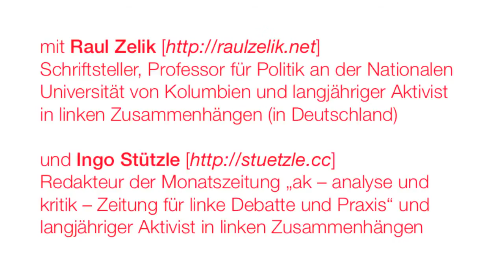Von links in die Linkspartei - Chance oder Unfug? Podiumsdiskussion mit Ingo Stützle und Raul Zelik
Von links in die Linkspartei - Chance oder Unfug? Podiumsdiskussion mit Ingo Stützle und Raul Zelik - Von und mit uniLinks!

:uniLinks! ist eine herrschaftskritische und linksradikale und Gruppe an der Universität Bielefeld und darüber hinaus...

Raul Zelik Schriftsteller, Professor für Politik an der Nationalen
Universität von Kolumbien und langjähriger Aktivist in linken Zusammenhängen (in Deutschland)

Ingo Stützle Redakteur der Monatszeitung „ak -- analyse und kritik
Zeitung für linke Debatte und Praxis" und langjähriger Aktivist in linken Zusammenhängen

Im Sommer 2012 traten einige Aktive aus linken Gruppen und sozialen Bewegungen kollektiv in die Linkspartei ein, um kritisch mitzuarbeiten und eine Verschiebung der dortigen Politik nach links zu erreichen. Eine verstärkte Zusammenarbeit von Partei und Bewegungen sei angesichts der sich zuspitzenden Krise(n) und der repressiven und nach wie vor neoliberalen Antworten hegemonialer Politik notwendig.
In einer solchen Kooperation könne sich eine Chance ergeben für gegenhegemoniale Interventionen und für die gesellschaftliche Linke insgesamt. :uniLinks! wollte dieses Unternehmen mit Raul Zelik, der in die Linkspartei eintrat und Ingo Stützle, der es nicht tat, ein Jahr später kritisch Revue passieren lassen.